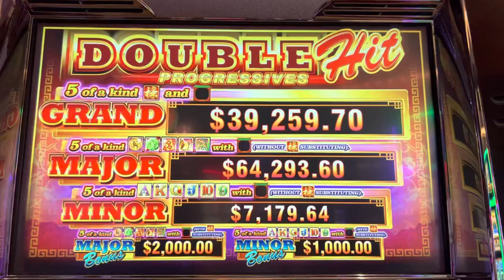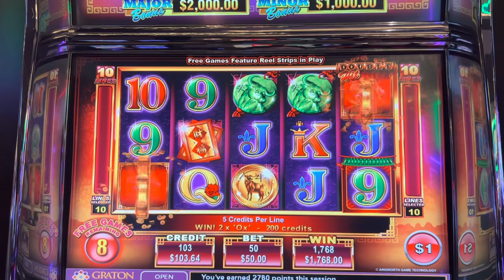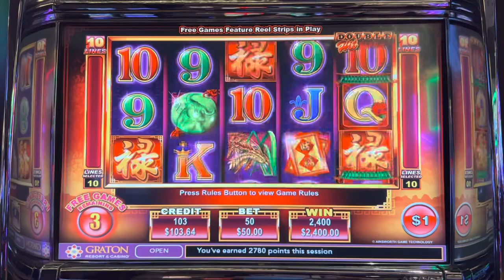Fortune Ox Slot Machine Jackpot Hand Pay with 20 Free Games bonus $50 bet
This slot machine bonus round is winning with the Ox and retrigger free games.
This video is for your entertainment time! Have fun!